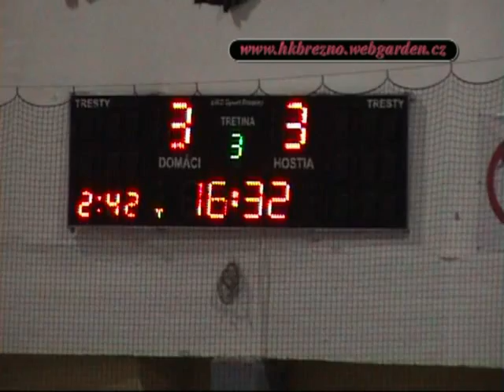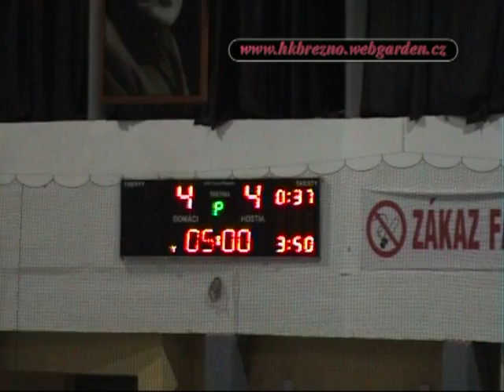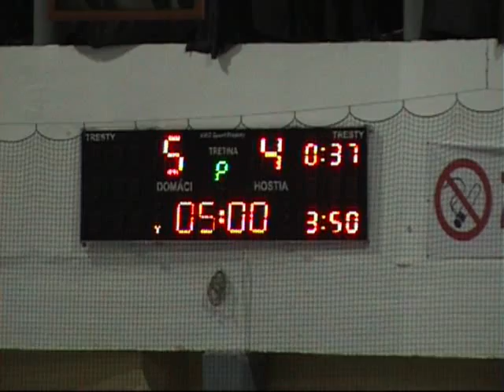Brezno-D.Kubín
1.hokejová liga